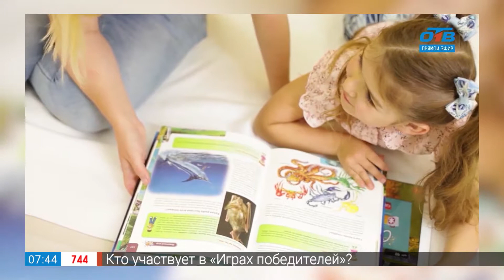Любящая мама - Как маме все успеть?